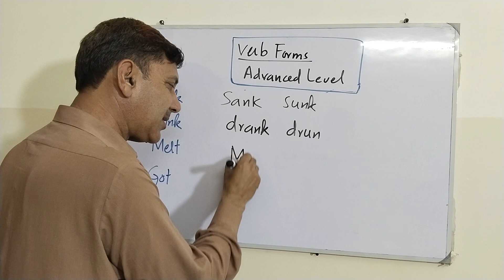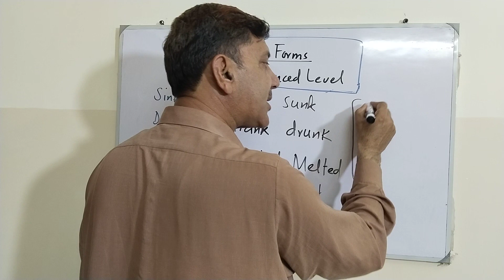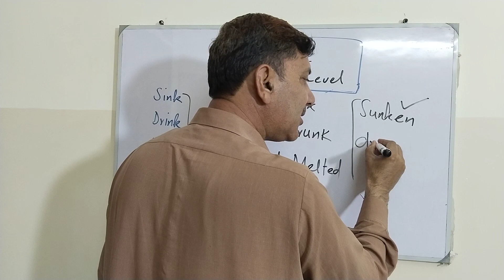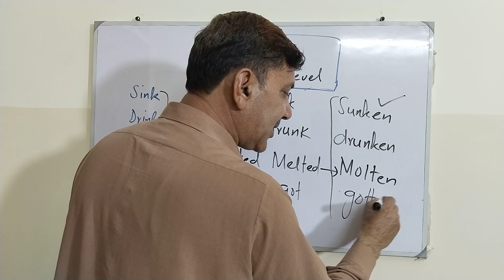Part 7~Advance Level Verb Forms~Conceptual understanding of Verb Application~Verb Application~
Advance Level Verb Forms~Conceptual understanding of Verb Application~Verb Application~
Application of verb~ Types of verbs ~ Practice of verbs~uses of verbs in english grammar~verbs~